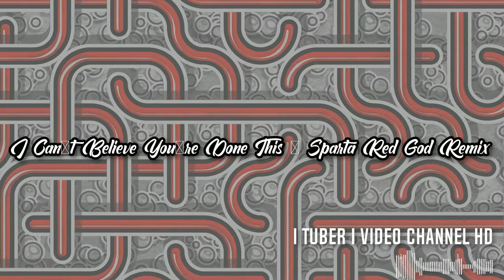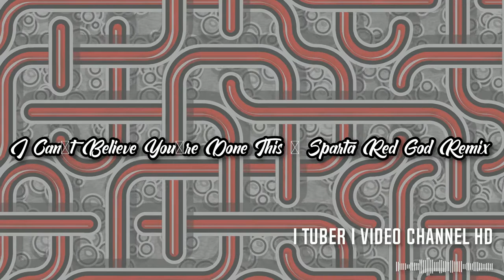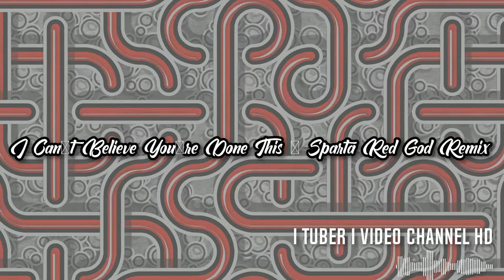I Can't Believe You're Done This - Sparta Red God Remix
Upload Time & Date: Friday September 10 at 10:00a 2021

Programs Used For The Video:
- ZGameEditor Visualier

Source belongs to PaperBoy 3D.
Base belongs to So Doomed.